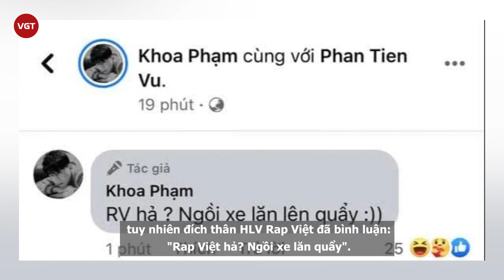Karik ngồi xe lăn sau sự cố sân khấu, khả năng sẽ tham dự Rap Việt Concert với “bạn đồng hành mới”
Mới đây, trong một sự kiện âm nhạc ở Đà Nẵng, Karik trong lúc trình diễn đã vấp té rơi thẳng từ sân khấu xuống dưới mặt đất. Khán giả có mặt tại sự kiện đêm đó khi chứng kiến đã không khỏi lo lắng về tình trạng sức khoẻ của vị HLV Rap Việt!